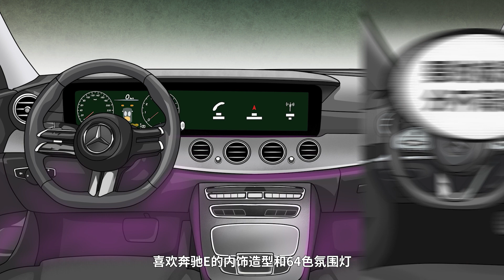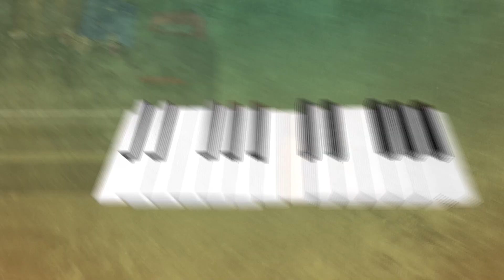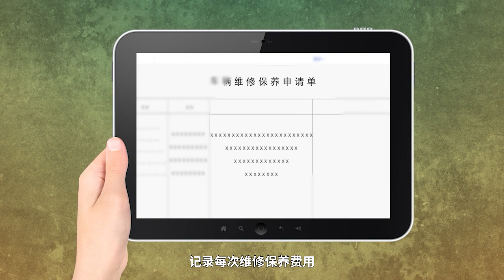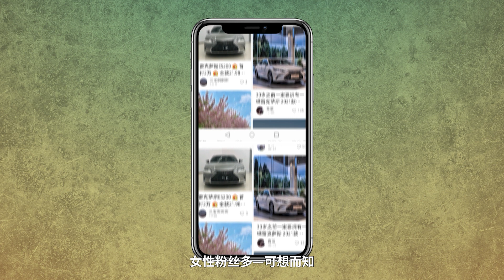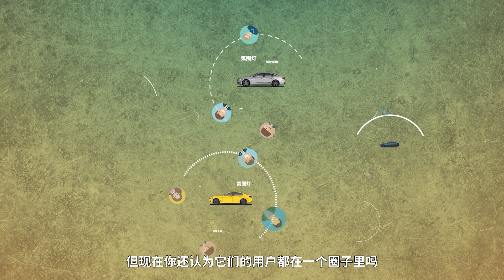买行政级豪华轿车的都是些啥人？知道真相的你可能会裂开。【王洪浩的lu】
我发现大部分人对于奔驰E、宝马5系、奥迪A6、雷克萨斯ES的用户误解颇深。
【王洪浩的lu】关注了我，奇怪的知识又增加了！